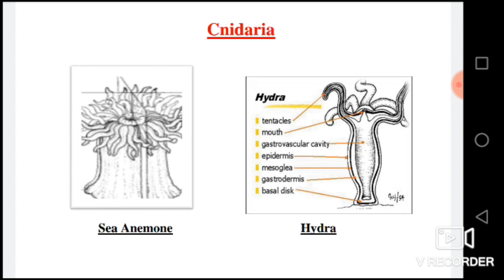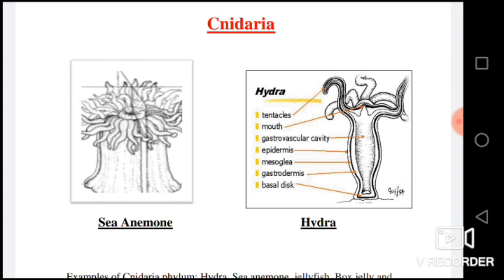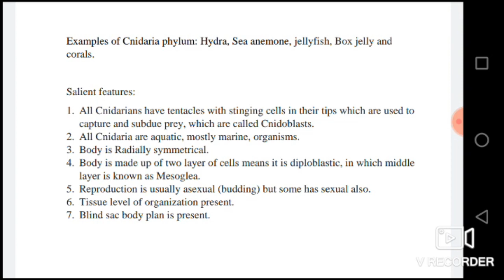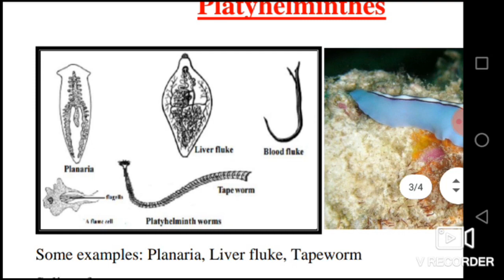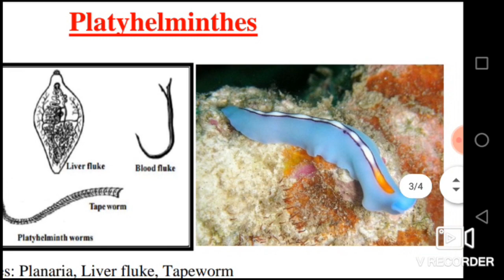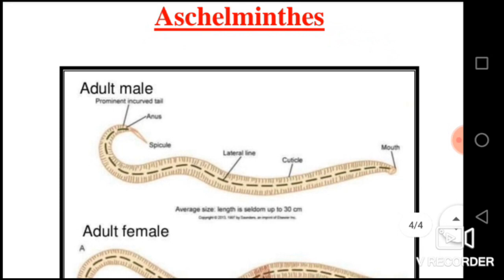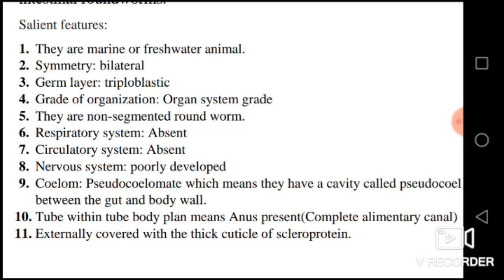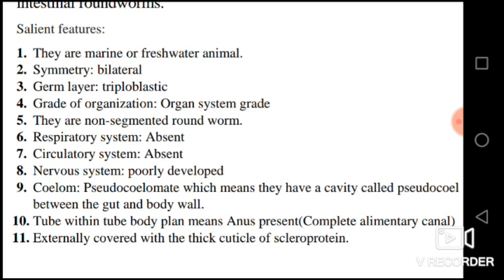Bio. session, phylum's salient features/ मुख्य विशेषताएं